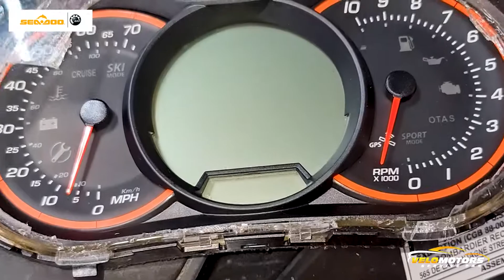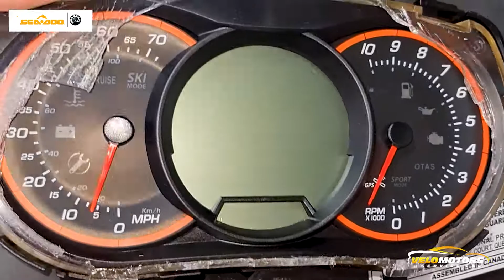CONSERTO PAINEL JETSKI SEADOO RXT GTI GTX 2011-2019 TROCA LENTE ACRILICO DO PAINEL MANUTENÇÃO GERAL